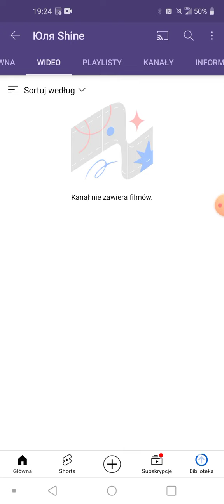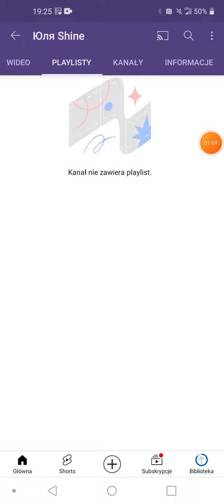Again, someone is pretending to be Ainsley🤬🤬🤬🤬